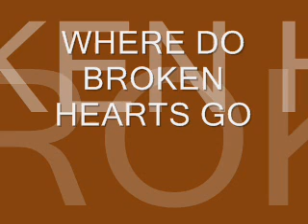Worlds Greatest & Where do Broken Hearts go.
THE BEST SONGS COMPOSED BY TERRY LINEN